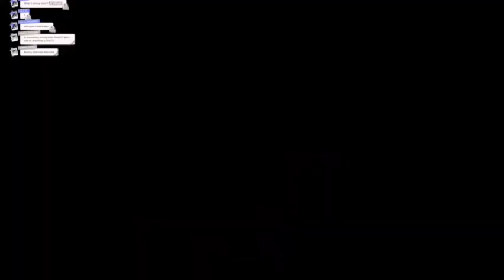Zeta's quick free talk , but i left it decoded before you hear it down of comments...